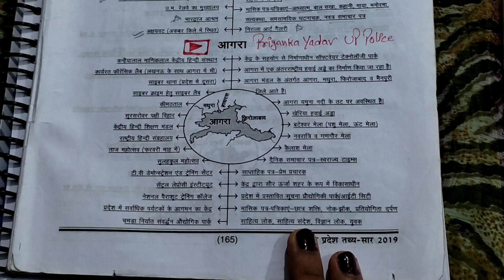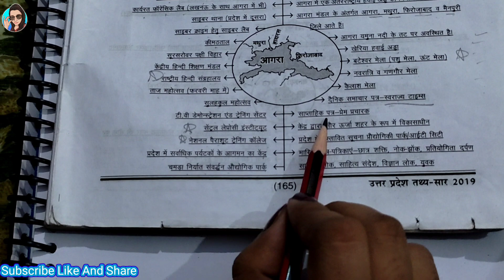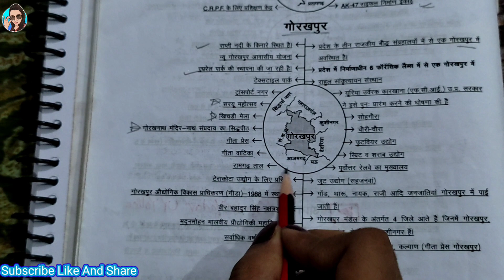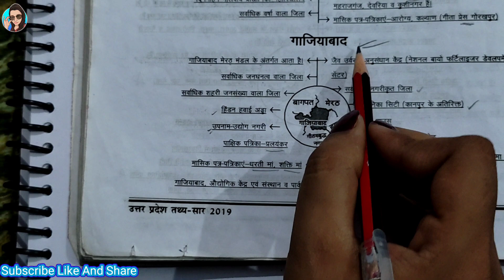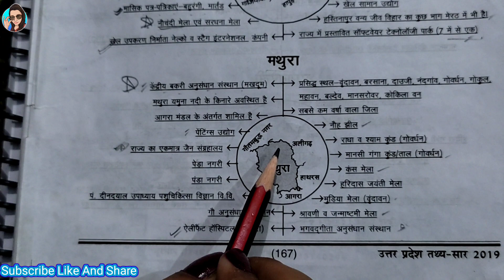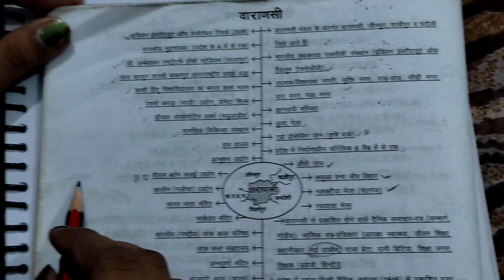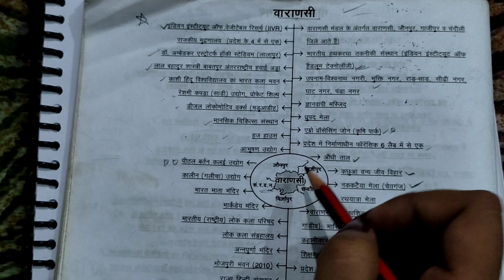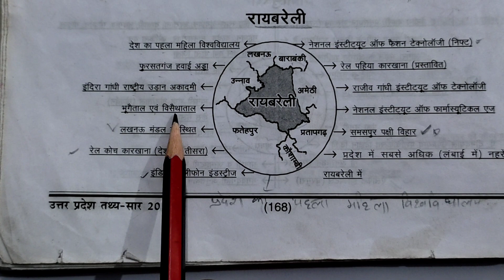उत्तर प्रदेश के प्रमुख जिले एवं महत्वपूर्ण तथ्य